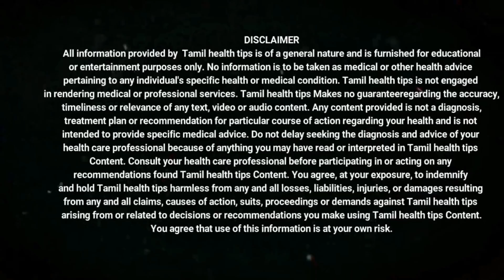Protein powder tamil I Protein powder homemade in tamil I புரதச்சத்து மாவு I Gym in tamil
Product List in Tamil :
Makka Cholam – 200 Gram
Vellai Cholam – 200 Gram
Kambu – 200 Gram
Kelvaragu – 300 Gram
Udaitha kadalai – 100 Gram
Verkadalai – 150 Gram
Barley – 200 Gram
Javvarisi – 100 Gram
Sigappu Arisi – 150 Gram
Choya Beans – 200 Gram
Karupu Mukkadalai – 200 Gram
Samba Gothumai – 200 Gram
Elakkai – 5Rupees
Sukku – 5Rupees
Munthiri – 50Gram
Badam – 50Gram
Kollu – 200 Gram
Beans – 50 Gram

நன்றி...